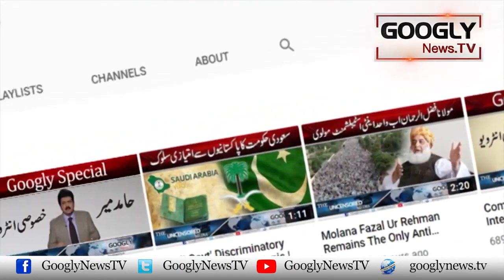September 1965 Kei Pak Bharat Jang Ka Asal Fateeh Pakistan Tha Ya India? | Googly News TV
September 1965 Kei Pak Bharat Jang Ka Asal Fateeh Pakistan Tha Ya India?